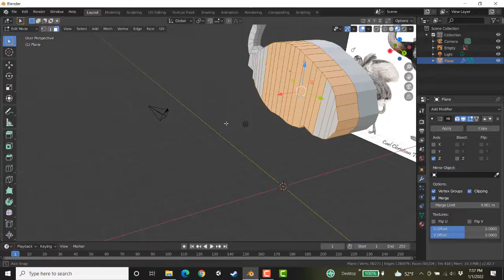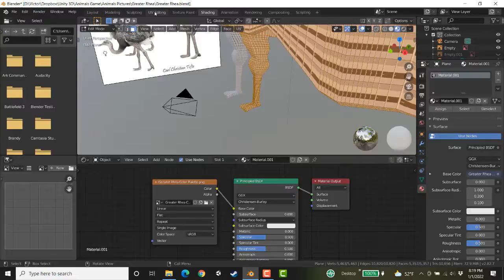Greater Rhea Modeling In Blender 2.8 Timelapse